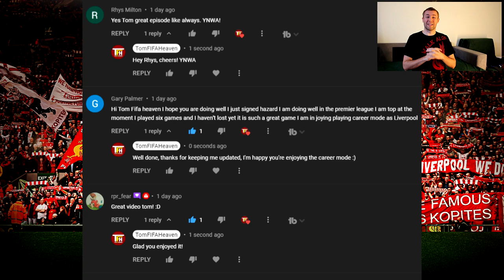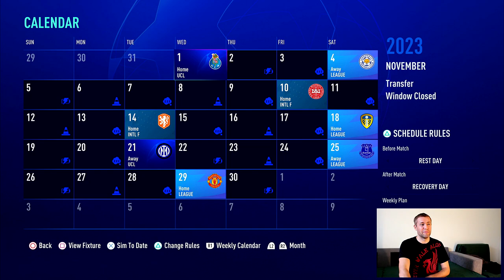LUIS DIAZ HORROR INJURY | FIFA 23 Liverpool Career Mode Ep17 | Harvey Elliott Dribbling Show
►Luis Diaz Injury in the FIFA 23 Liverpool Career Mode!!